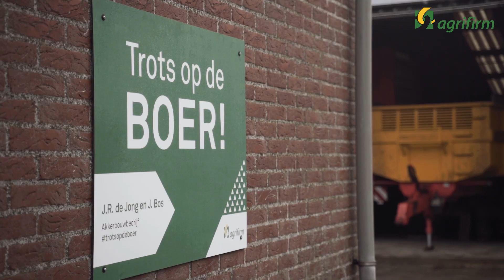Ik ben boer en daar ben ik trots op.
Dat biodiversiteit en grootschalige landbouw prima samengaan, bewijst Jan Reinier de Jong. Deze akkerbouwer uit Odoorn zet zijn akkerranden effectief in door ze in te richten voor de ontwikkeling van biodiversiteit. Landbouw is hierin niet de oorzaak van de terugloop van biodiversiteit, maar juist de oplossing om het te stimuleren….